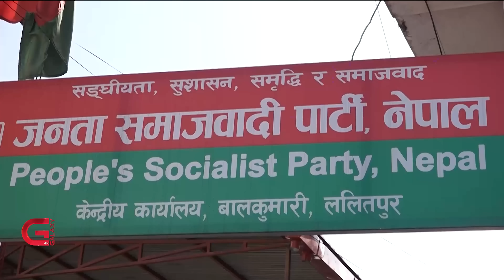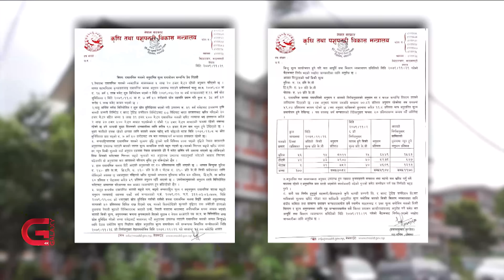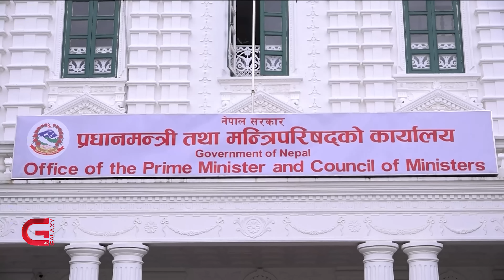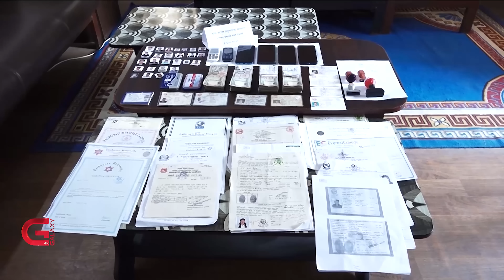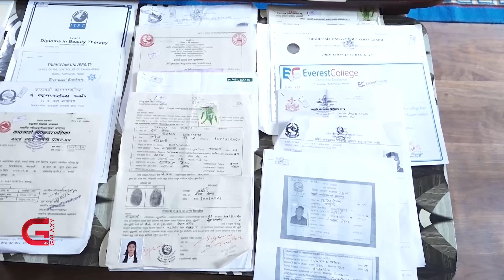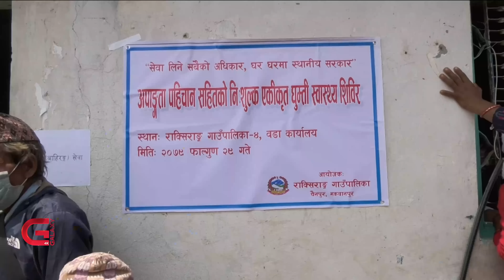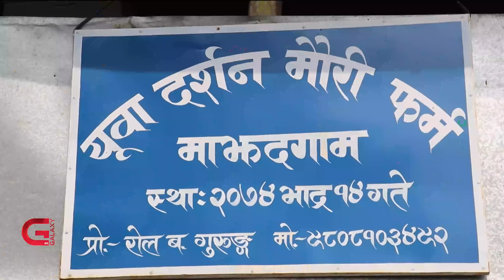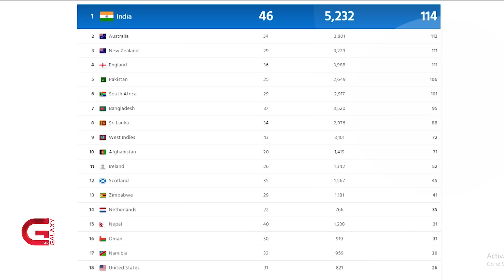प्रहरी प्रमुखमा चलखेलको दाउ । शीतलनिवासमा गुहार । दलनविरुद्ध संकल्प । नेपालको सुखद् सुरुवात ।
प्रहरी प्रमुखमा चलखेलको दाउ । शीतलनिवासमा गुहार । दलनविरुद्ध संकल्प । नेपालको सुखद् सुरुवात । Galaxy News Hour | Chaitra 08, 2079

• सरकार विस्तारमा अझै ढिलाइ, मन्त्रालय बाँडफाँटबारे गठबन्धनमा ठोस प्रगति नै हुन सकेन,
• साधारण खर्च धान्नै मुस्किल परिरहेका बेला कार्यकर्ता रिझाउन ठूल्ठूलो रकम वितरणमा सरकारको ध्यान,
• प्रहरी प्रमुखको पद खाली हुनै लाग्दा पनि सरकार अनिर्णीत,
• बाह्र बुँदे शान्ति प्रस्तावसहित रुसको तीन दिने भ्रमण सकेर चीनका राष्ट्रपति स्वदेश फिर्ता,
र,
• प्रधानमन्त्री त्रिदेशीय कप फुटबलमा नेपालको सुखद् सुरुवात,